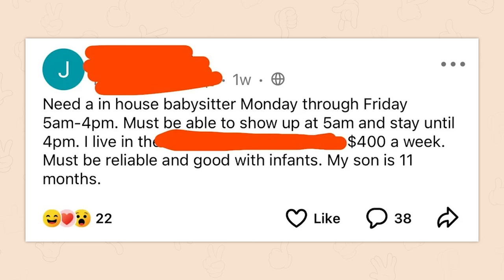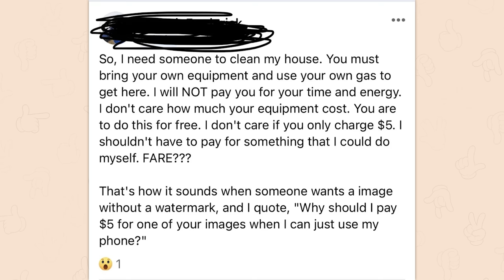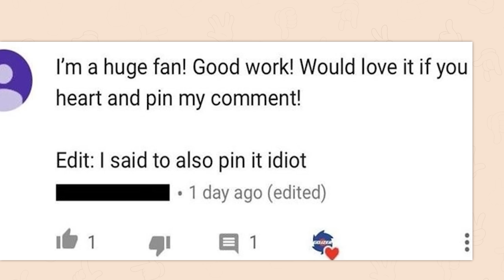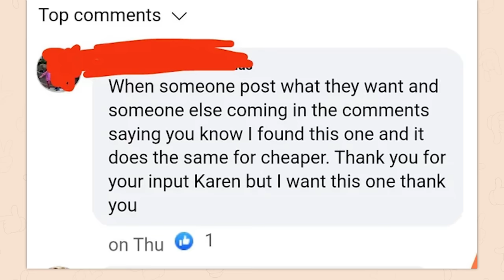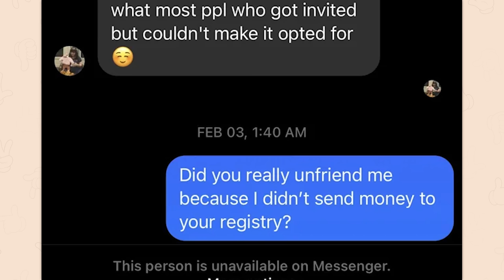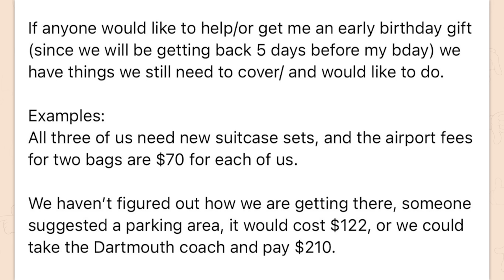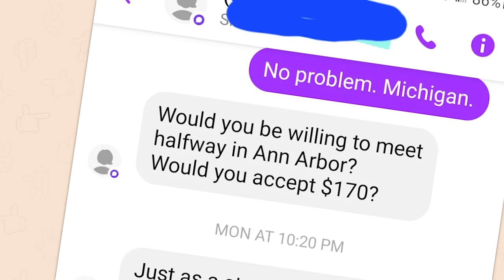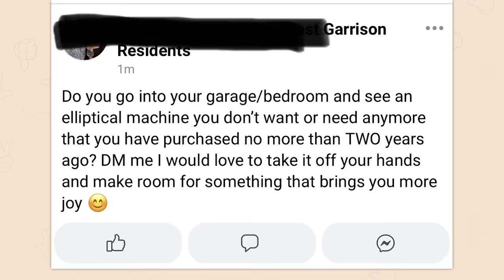r/Choosingbeggars | don't even try it.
Top posts from r/Choosingbeggars on Reddit. Video credits below.